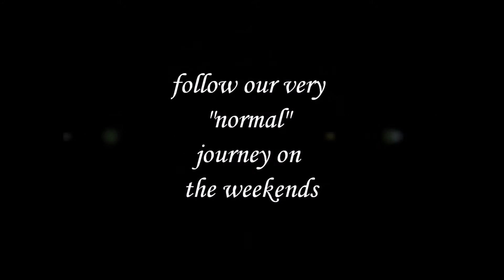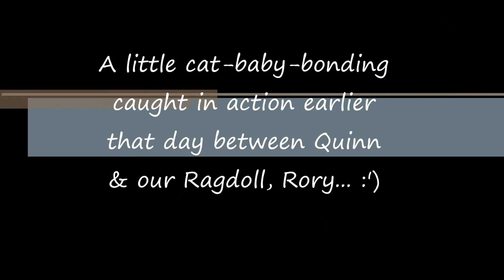Cute Cat & Baby friendship | WEEKENDVlog #6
! READ ME !
Follow me Instagram @MommaElJ
If you've been following us by now you'd know we were away getting our kitchen refurbished & we just moved back in
THESE VLOGS ARE A BIT BEHIND DUE TO LAPTOP FAILURES
Enjoy the funny moments I've managed to capture.
REAL LIFE Y'ALL
PEACE, LOVE, FASHION xo